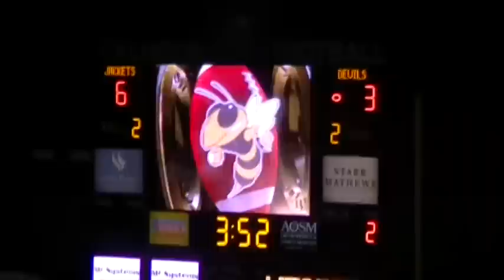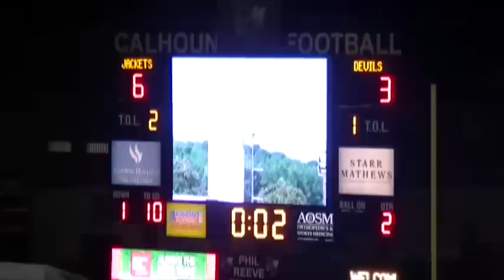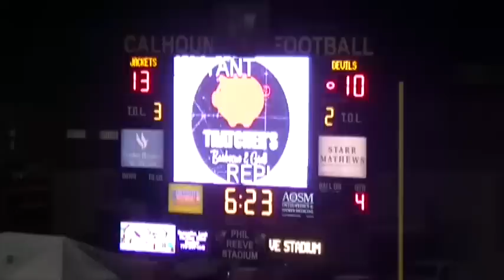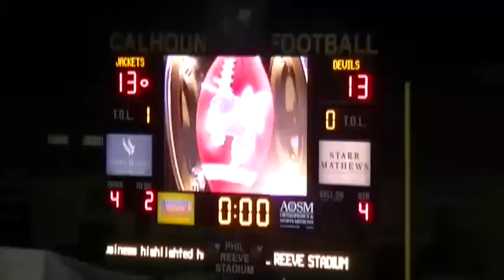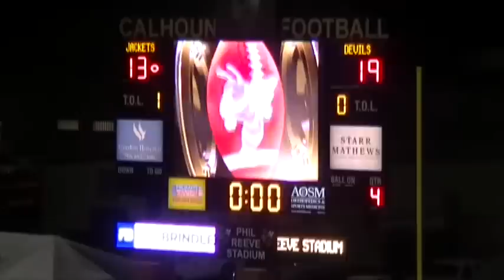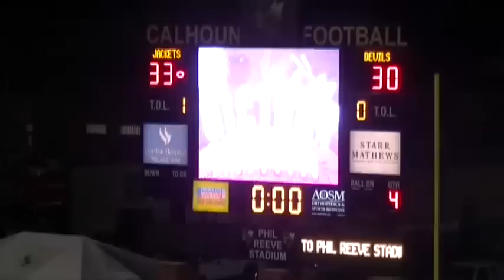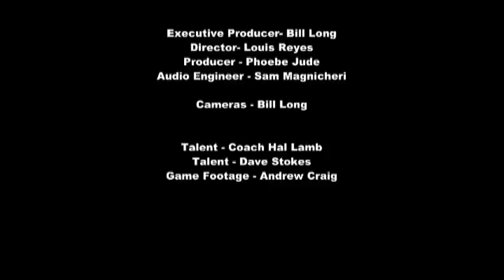The Hal Lamb Show Calhoun vs. Elbert County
It's the Hal Lamb Show with Calhoun High School head football coach Hal Lamb and Dave Stokes, bringing you all the action from the 3rd round GHSA AAA state playoff game between Calhoun and Elbert County.